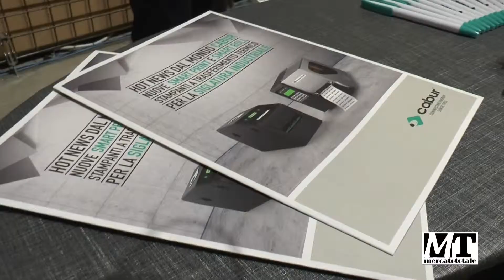CABUR - Alfredo Fanani